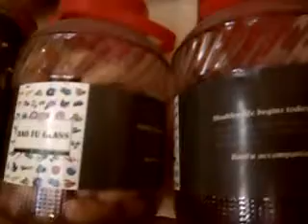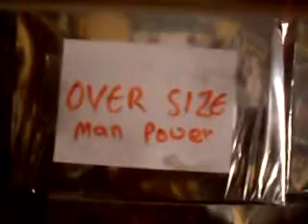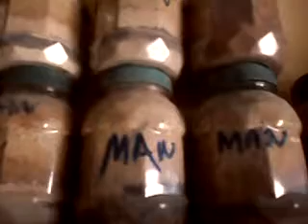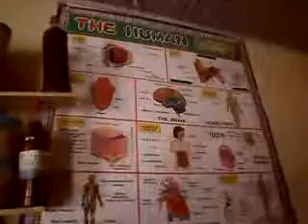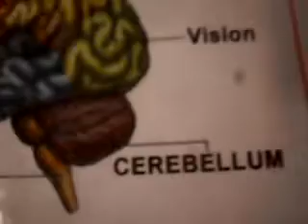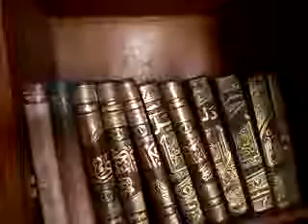Cibiyar magungunan musulinci dana gargajiya 09020777412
Fadimatu Islamic&herbal center GAIDA Kano Nigeria.